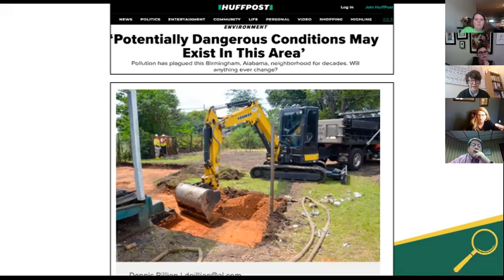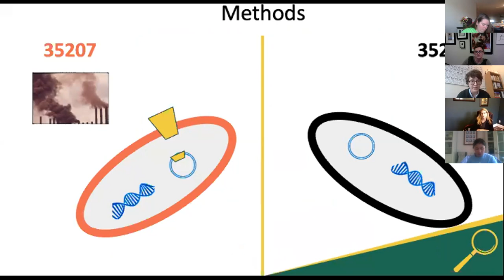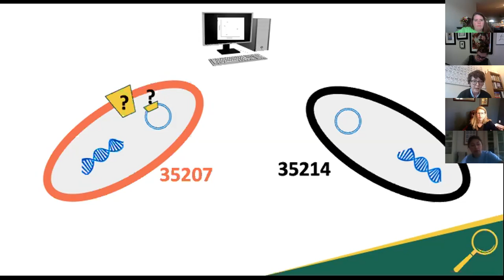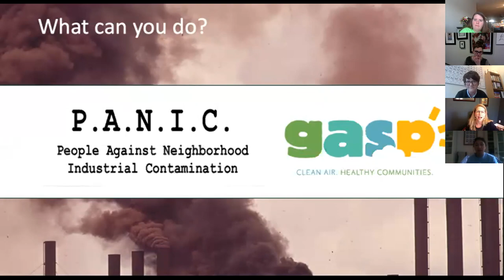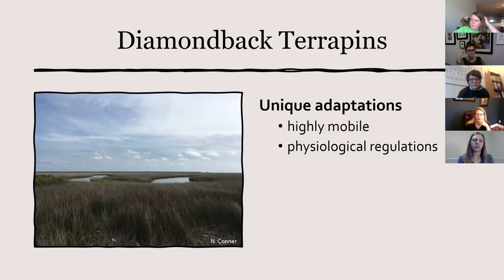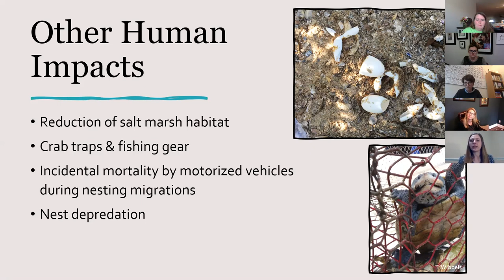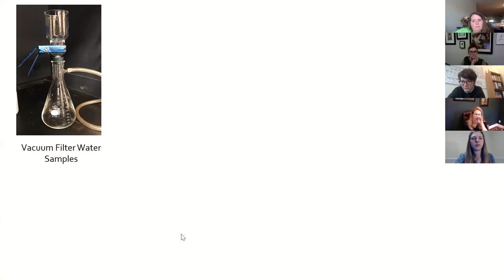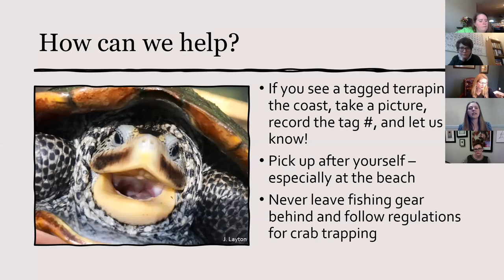Discoveries in the Making -- May 2020 Virtual Happy Hour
What if you could share cutting-edge research from tomorrow’s leading scientists with the people who pay for it, participate in it and who will one day benefit from its potential life-saving results? That is what Discoveries in the Making is all about – putting UAB graduate students and postdoctoral researchers in front of the community to share the exciting things they have found through their research.

This month's Discoveries features two graduate students -- Sarah Adkins and Nicole Conner.

Sarah Adkins presented “Uncovering the Dirt on North Birmingham.”  The north Birmingham community has been plagued with heavy metal contamination for decades, which is a huge issue of local environmental injustice. Spurred by some cool work on medical side of campus, we’ve been using metagenomics and culture based approaches to see if there’s a connection between heavy metal resistance and antibiotic resistance in bacteria from those communities. In addition we’ve been reaching out to stakeholders in north Birmingham to better understand their perspective. The work could help in UAB’s efforts to contribute more data to help our neighboring Birmingham community.

Nicole Conner presented "Developing State of the Art Technology for Helping a Turtle in Trouble." We have a long and complicated history with the diamondback terrapin in the United States. Once the key ingredient in terrapin stew - a delicacy that was in high demand in the 19th and 20th centuries - this turtle is now the focus of many conservation projects. In this talk, Nicole will be discussing UAB's role in studying and aiding the population of diamondback terrapins on the coast of Alabama. From egg incubation to releasing adult terrapins into their native habitats, we see almost every stage of terrapin life. The hard part is keeping track of them - and we've been developing and implementing several new techniques, such as drone surveys and eDNA sampling, in order to do this.